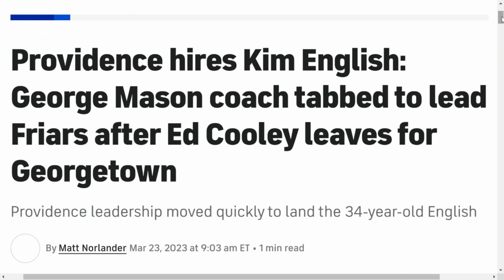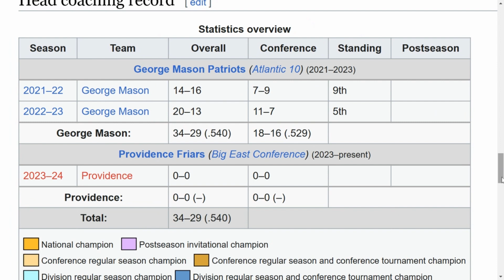Providence hires Kim English!!!/Can Providence Basketball continue to succeed with Kim English?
cbb providence friars Breaking down the decision of Providence Basketball to hire Kim English and whether I think Kim English will continue to have the Friars playing good basketball like Ed Cooley did.